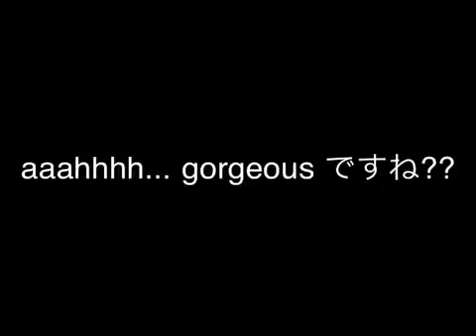Osaka Sunset from WTC 12/06/2011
One of my favorite things...